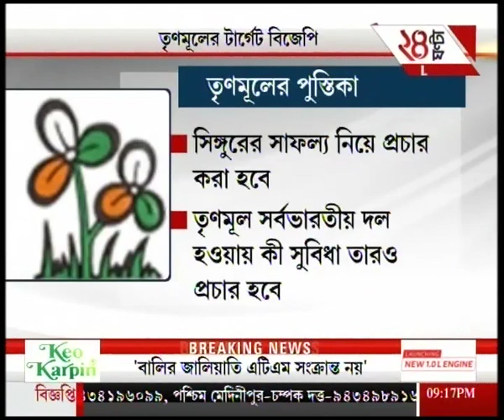News @ 21 - 2